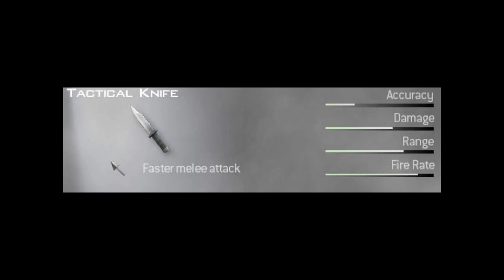What I Hate In COD:Modern Warfare 2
Basically listing all the things that piss me off when I'm playing in that game.
Fried Chicken also hates it when I play on invert mouse the round before him.
Everything's Magic-Angels and Airwaves